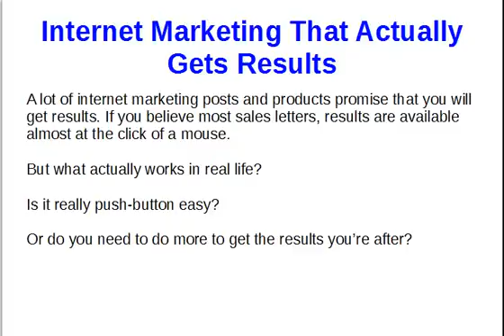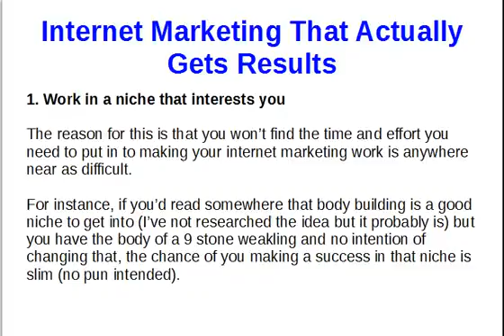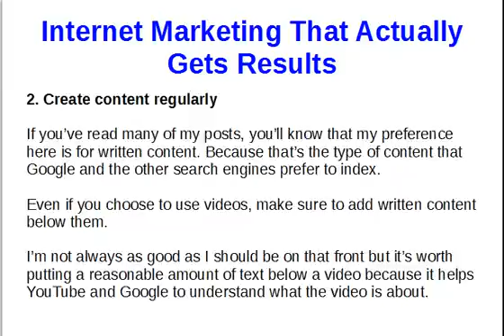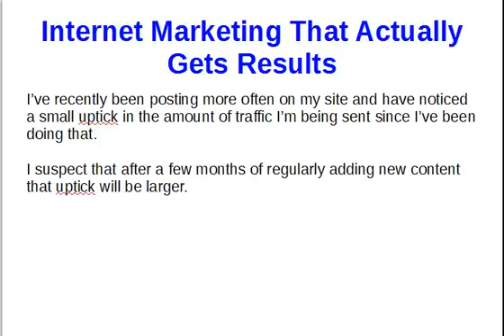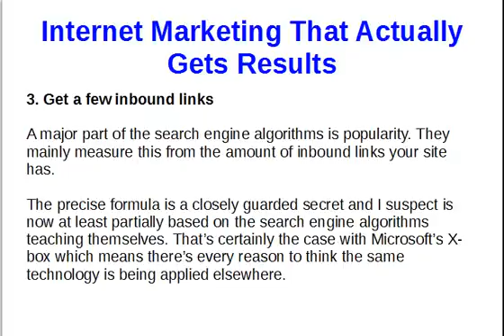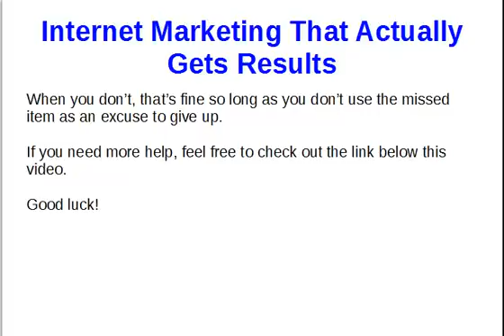Internet Marketing That Actually Gets Results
Internet marketing works - you just need to know what to do (!)

Which can be difficult to work out - there are so many people with so many different ideas that it's not always easy to separate fact from fiction.

Consistency is one of the major factors - it's much like the tortoise and the hare - and plodding away at your internet marketing, adding new content on a regular basis, is one of the best ways to get results.

If you'd like personal help with your internet marketing, check out this page: